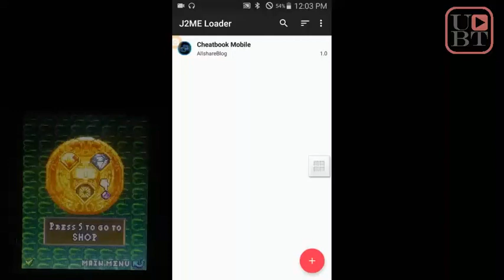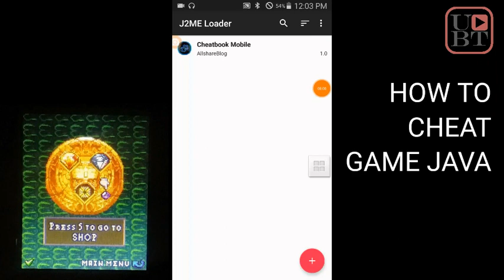CHEAT GAME JAVA with Cheatbook mobile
NB :
cara download copy, trus buka pakai chrome, baru copy di apk MEGA

The troll cambodia, diamond, play, gameplay, age, android